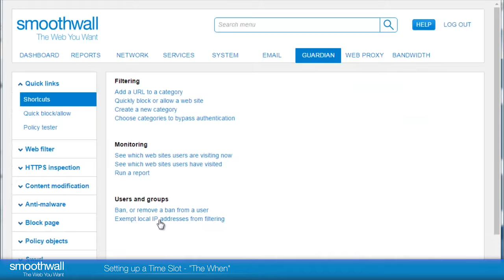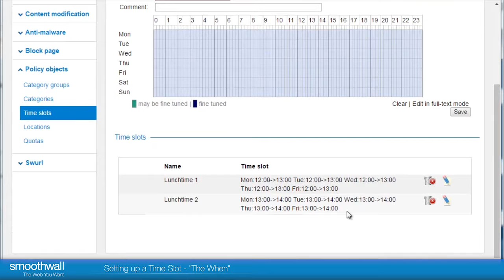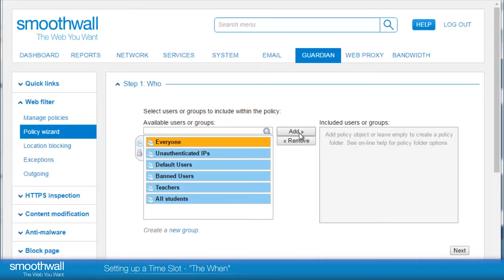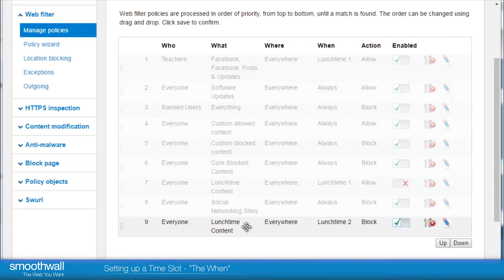Setting up a Time Slot - " The When " | Web Filtering | Smoothwall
Filtering policy objects are the building blocks for your web filter policies. Explanation of "The When", setting up a time slot and where they are located in the Smoothwall.